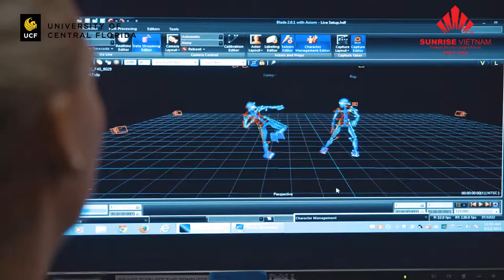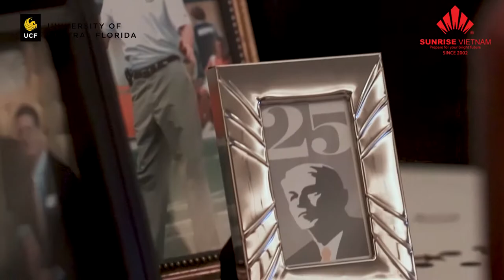Giới thiệu University of Central Florida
UCF – University of Central Florida – là trường đại học lớn tọa lạc tại phía đông Orlando, Florida, Mỹ và được thành lập vào tháng 6 năm 1963. Với 13 khối ngành riêng biệt, UCF cung cấp hơn 215 khóa học từ bậc đại học trở lên. Ngoài ra, với hơn 66,000 sinh viên, UCF là một trong những trường đại học lớn nhất nước Mỹ. Năm 2017, UCF được bình chọn là best-value university bởi Kiplinger’s và là một trong những trường đại học giá cả phải chăng nhất nước Mỹ.

Là một trường đại học tập trung cả thành tích về học tập lẫn ngoại khóa, UCF là nơi đảm bảo sinh viên phát triển toàn diện. Sự gần gũi với rừng, hồ nước tạo nên một môi trường học tập trong lành, đồng thời là không gian thuận lợi cho nhiều hoạt động sinh viên. UCF có hơn 600 câu lạc bộ và tổ chức sinh viên, là nơi tổ chức vô số sự kiện với nhiều hoạt động ngoài trời như thể thao, nghệ thuật, thể hình, hay các chuyến đi thiện nguyện,… Về cơ sở vật chất, tất cả sinh viên trường đều được sử dụng khuôn viên rộng tới gần 14,000m2 với các phòng tập, đường chạy, sân tập đa năng, nhà leo núi, cùng nhiều khu ngoài trời khác như sân bóng chuyền, bể bơi, …

Sunrise Vietnam là đại diện tuyển sinh của UCF tại Việt Nam.